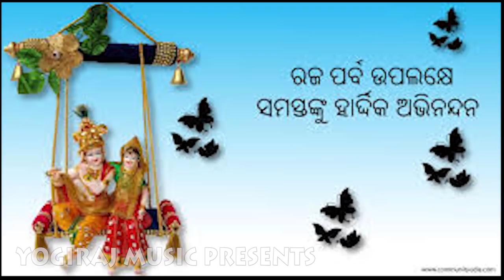Banaste Dakila Gaja Remix/Raja Doli Katamat/Odia Rajo Song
Ahei Rajo Geeta Tiku suniki Podapitha,Pana Au Doli Katha Manapakei Nija Atita ku Pheri Jaontu..Dekhibe Kete Maja Lagiba.